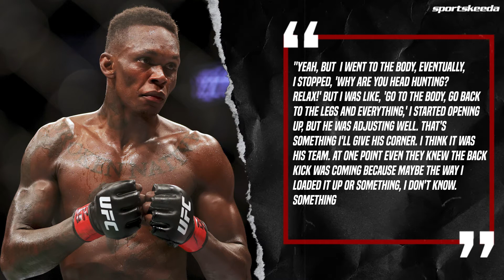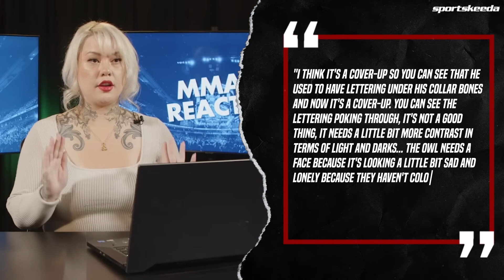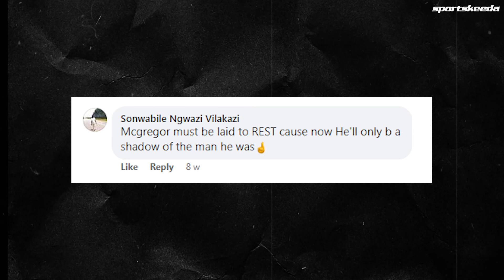Dana White in hot waters with Jake Paul! Isreal Adesanya praises Cannonier’s Corner | SK MMA NEWS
In today's video, YouTube Sensation, Jake Paul reignited his feud with UFC Boss, Dana White. Meanwhile, Conor McGregor finds rare words of encouragement from the camp of his arch nemesis ahead of his return, and lastly, Israel Adesanya praised Jared Cannonier’s corner and more. Here’s our daily news wrap covering every major rumbling within the world of MMA.arch-nemesis.

00:00 - Introduction
2:16 - Javier Mendes praises Conor McGregor
03:54 - Stylebender credits Jared's Corner
05:27 - Nate's friend attacks Sean O'Malley
07:07 - Sean O'Malley's Tattoos reviewed

Keep up to date with MMA news by liking and following our channel. Connect with Sportskeeda MMA: